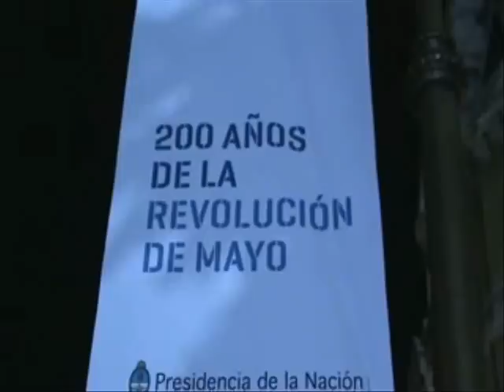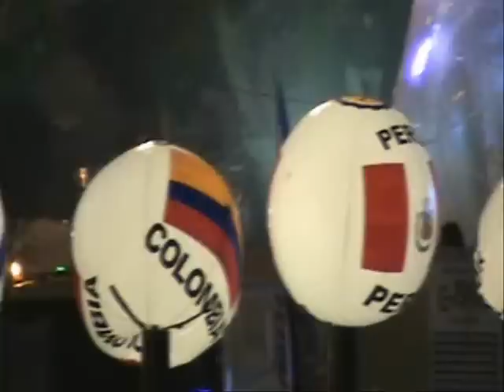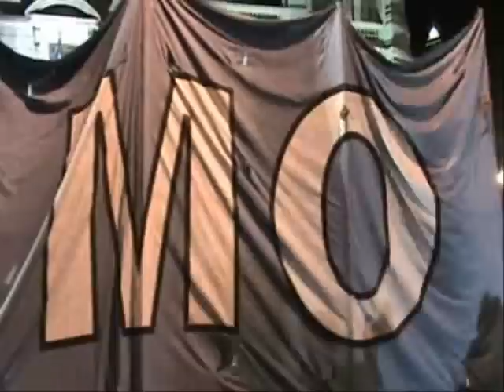Del Bicentenario - TOPONAUTA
Cuando salí de mi ser todo me era extraño
y me moví por aquí, por allá, sin saber
Y concluí que al final todo fue necesario:
la soledad, el temor y no desfallecer
Ahora entiendo,
el ritmo, los acordes amplifica mejor el viento

Sobre la ciudad
se proyecta una luz
Sobre mi ciudad
que se viste de azul
Desde mi lugar
un puñado de humus
junto a los demás
¡Suelo fértil el sur!

¿Adónde vi este sol? No me parece extraño
¿Qué brillo nos reviste y no permite retroceder?
¡A construir, colorear, nuestro es el escenario!
La bronca del pasado se la puede así resolver
No fue en vano
decirle mi plegaria al cristo de los desesperados

Sobre la ciudad
Sobre mi ciudad
manto blanco y azul
Desde mi lugar
un destello hacia el mundo
¿Quién nos robará
la alegría en el sur?

Es lo que yo escucho
es lo que yo escucho hoy...
sobre la ciudad (sobre mi ciudad, al mundo)
desde mi lugar (desde mi lugar, al mundo)

conmemorando los festejos del Bicentenario de la Revolución de Mayo de 1810

Nico Tropea en batería
César Cantero en bajo
Francisco Cantero en voces, guitarras y teclados

imágenes: Pancho Busatto
montaje: F&C Cantero

2010, Buenos Aires, Argentina